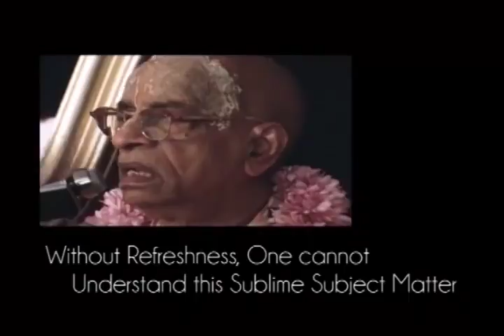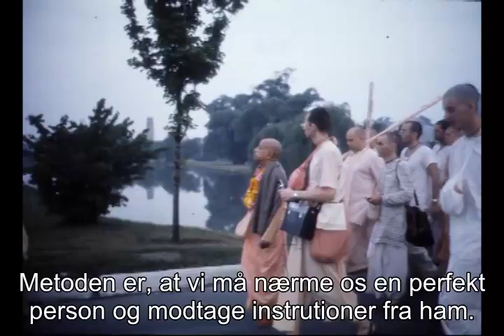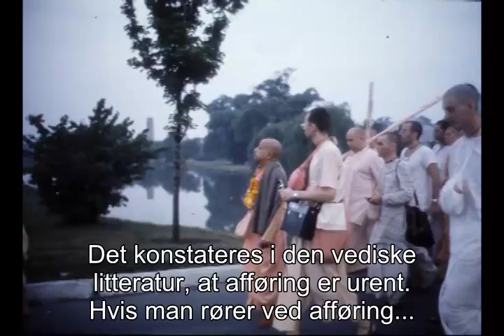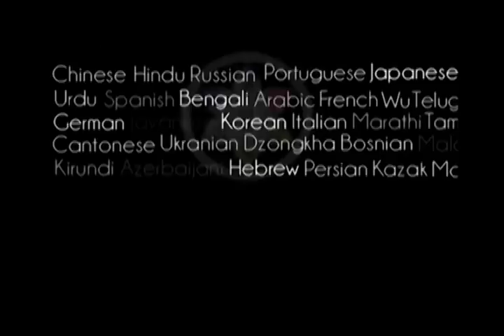Prabhupada 0627 Uden at omstille sig kan man ikke forstå dette ophøjede emne